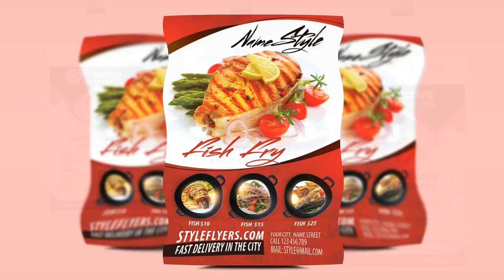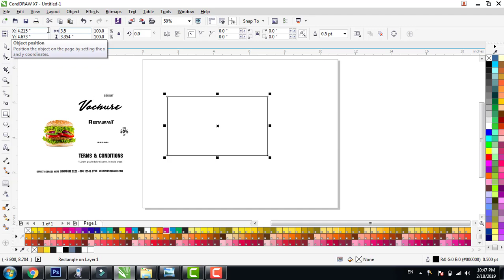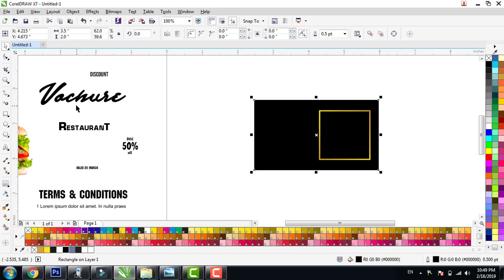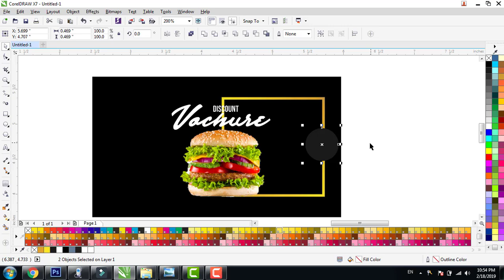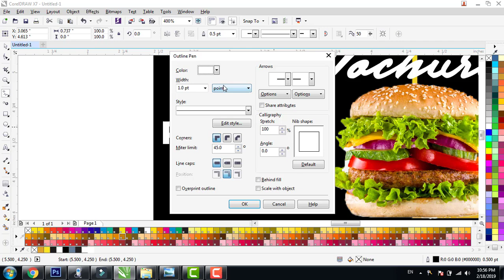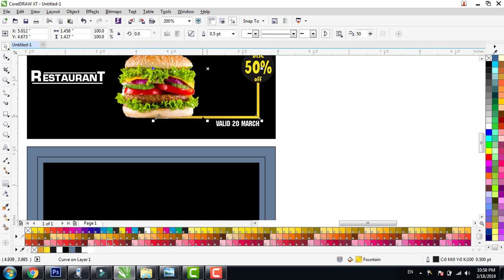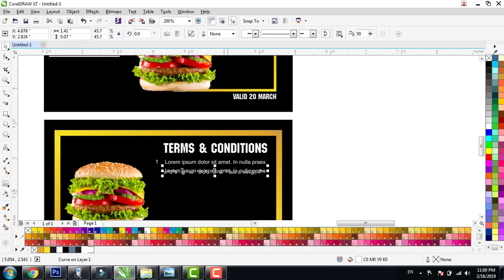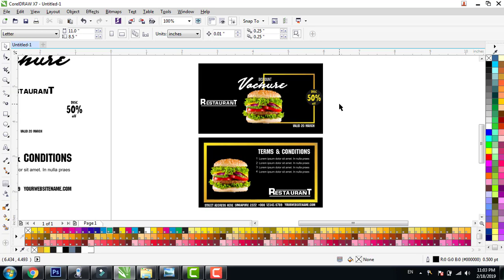How to design professional voucher card|Dilkash Graphics|Corel draw tutorial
About This Channel:

Hi FREINDS MERE IS CHANNEL |Dilkash Graphics| par mai aap logon ke liye Graphic designing se judi tutorials

upload karta Rehta hoon aur unique Design aapke liye laata hoon

aur corel draw ke best tips & tricks bhi aap logon se share karta hoon

designing tutorials ke zariye  aur photoshop designing tutorials bhi upload karta rehta hoon

aapko mere channel |Dilkash graphics| par business card design aur brochure design aur flyer design professional

id card design aur flex banner billboard design restaurants flex banner aur logo design etc in sab ke tutorials milenge

agar aap designing se dilchaspi rakhte hain aur kuch seekhna chahte hain to

mai koi bhi video upload karun to sab se pehle aap tak pohnche.

 thanks you for wiewing this video __________